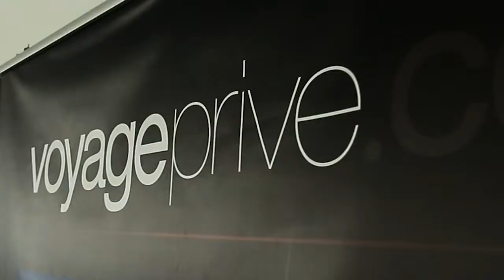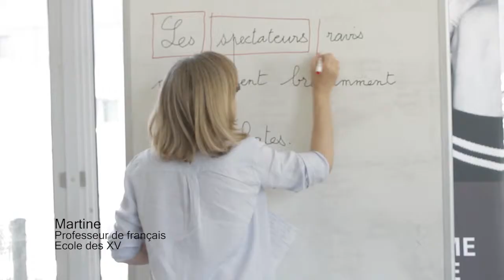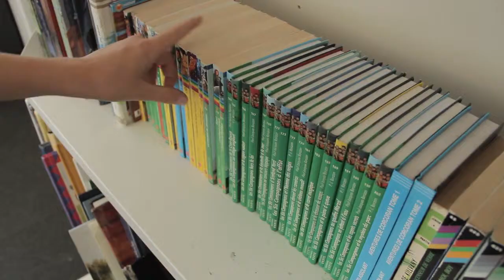L'école des XV, association by Voyage Privé France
L’Ecole des XV est une association créée en 2014 dont l’objectif est de lutter contre le décrochage et l’échec scolaire des collégiens issus des quartiers, en leur proposant un programme périscolaire associant aide aux devoirs, soutien scolaire et séances de rugby, le tout dans un environnement cadré, exigeant, bienveillant et joyeux.